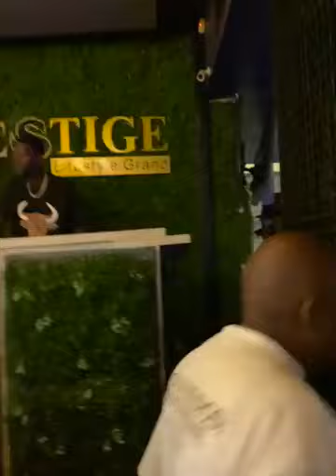KabzaDeSmall! -OUT NOW!!! The Prestige Lifestyle Grand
TALENT SCOUT RSA
Talent Search, based in RSA, We are a pivotal platform for discovering the undiscovered talent across the nation. Recognizing the immense potential of social media, the initiative creates opportunities for aspiring artists to showcase their skills and embark on fulfilling careers in the entertainment industry. We serve as a launch pad for future stars, unearthing remarkable talents.

The videos and this Youtube channel in general may contain certain copyrighted works that were not specifically authorized to be used by the copyright holder(s), but which we believe in good faith are protected by federal law and the fair use doctrine for purposes such as criticism, comment, news reporting, teaching, parody, or research, is not an infringement of copyright.

Soshangana/Manukuza son of Langa, his group decided not to become incorporated into the Zulu Kingdom. In 1819 Zwide was the King of the royal house of Ndwandwe, while Soshangana was Ndwandwe Military Commander and the leader of the Gaza Kingdom Mzila Mawewe Nghunghunyane Godide Mpisane Thulamahashe Bisonto Khento Mafemani Bayethe_ Erick King Mzila Nxumalo kaSoshangane, Umzila or Nyamende was the son of Soshangane kaZikode who was the founder of the Gaza Kingdom and Gaza Empire. We are promoting the fear of the Lord Jesus Christ.. Please remember to watch the ads & Give it a thumbs up and tell us what you think.